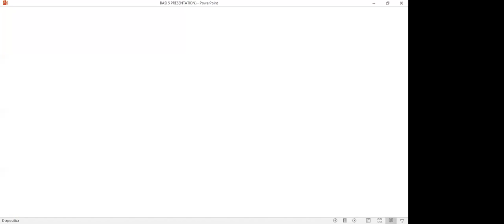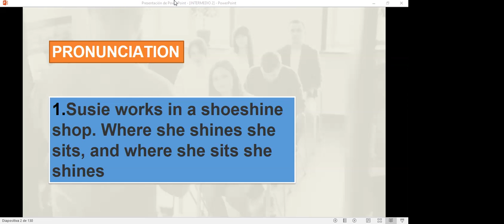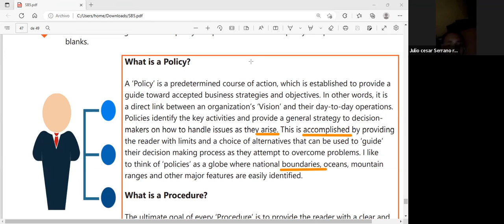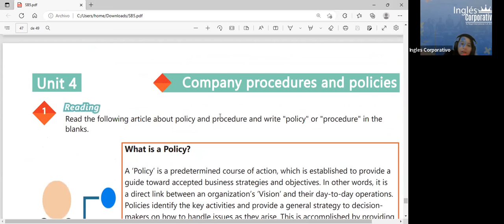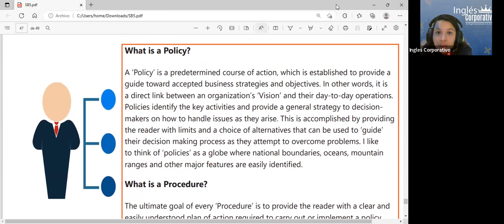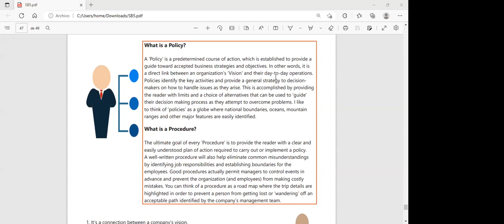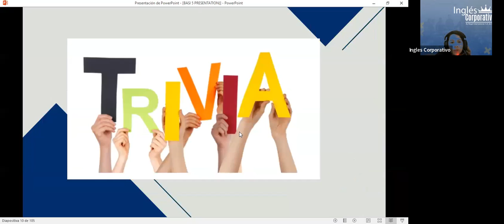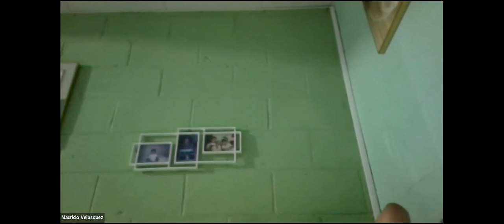Inglés Corporativo- 19-12-22 #19 Vocabulary practice.